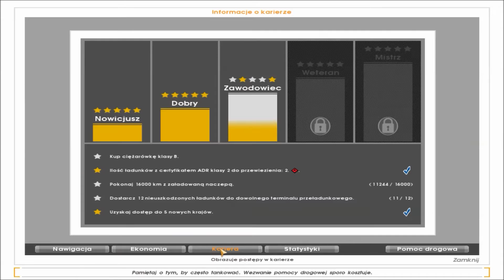Euro Truck Simulator #22 Fan miasta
Gra pozwala wcielić się w kierowcę europejskiej ciężarówki. Przewożąc rozmaite ładunki (w tym niebezpieczne) otrzymujemy wirtualną walutę za którą możemy kupić nowe licencje, dostęp do innych państw oraz nową ciężarówkę.

Najważniejsze założenia mojej serii to:
* Osiągnięcie stopnia Mistrza w karierze
* Zakup wszystkich certyfikatów ADR
* Uzyskanie dostępu do wszystkich państw
* Zakup ciężarówki klasy A